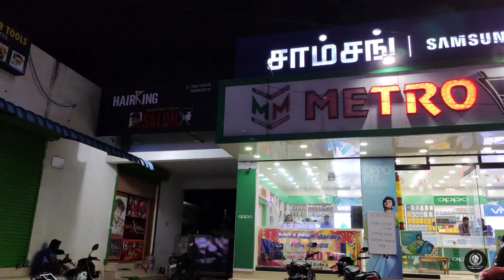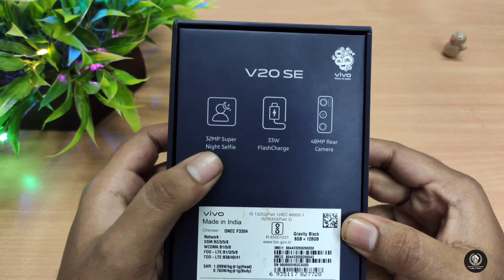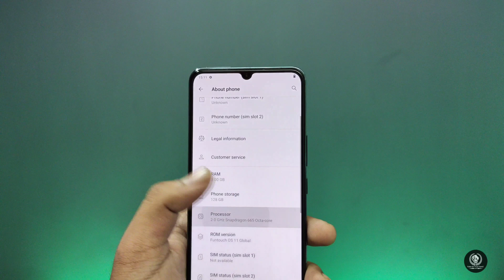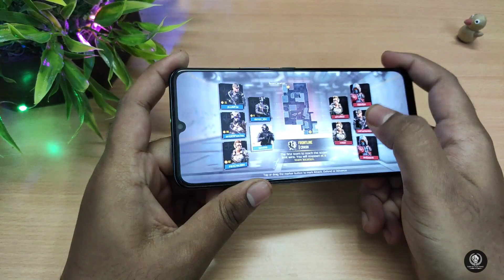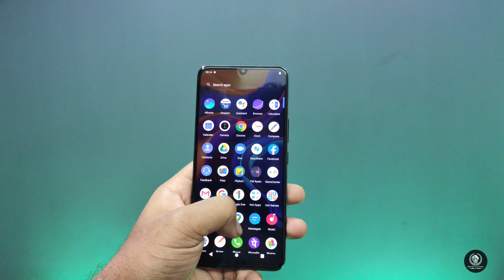Vivo V20 SE Unboxing & Review | in Tamil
In this video i will Unbox and Review the Vivo V20 Se Mobile in Tamil. This video is about Vivo V20 Se Unboxing and Full Review. In this video you will get the information about unboxing and full review of Vivo V20 Se in Tamil. I also do some game test with Vivo V20 se mobile in this video. Recommend this video to all. This video clearly gives you the information about the Vivo V20 Se. Vivo V20 se unboxing in Tamil. Vivo V20 Se Review in Tamil.
Shop Name : Metro Mobiles
Address : Nagercoil Main Road,
                  Near Anjugramam Bus stand,
                  Anjugramam, Kanyakumari District
                  629401

                       JOIN OUR FT FAMILY..❤️